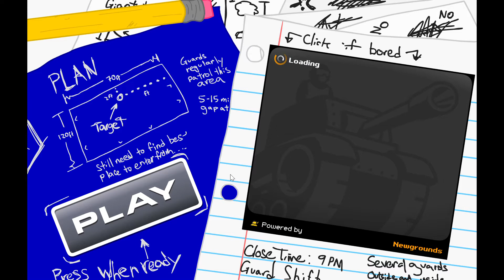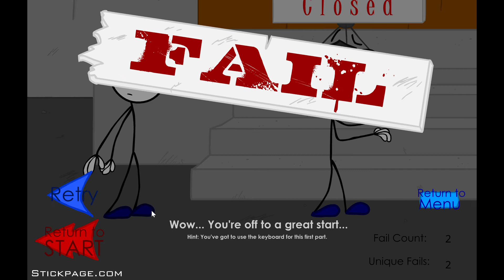Henry Stickman Stealing the Diamond (FULL GAMEPLAY)